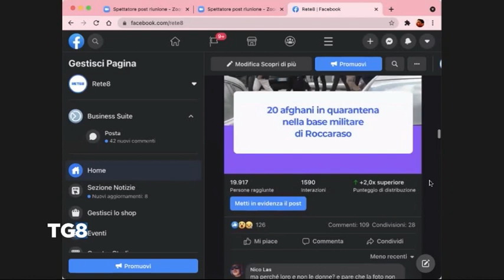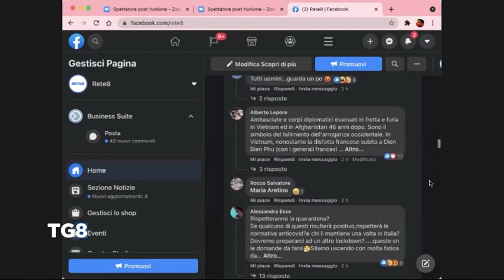SOCIAL 20 profughi dell'Afghanistan in quarantena nella base militare di Roccaraso